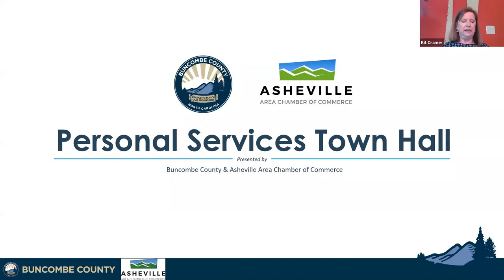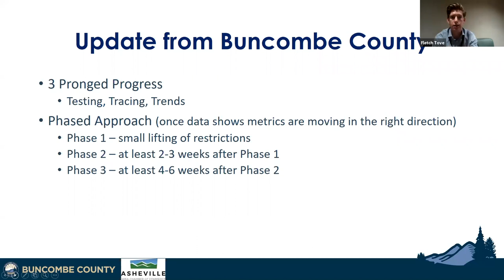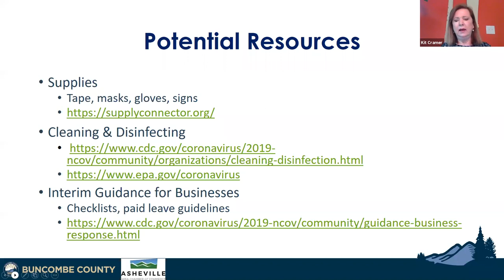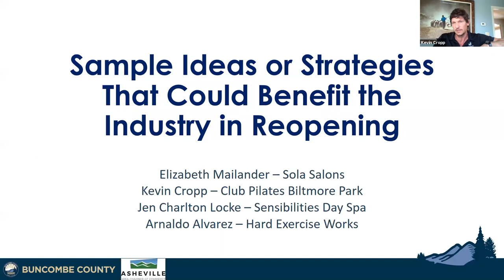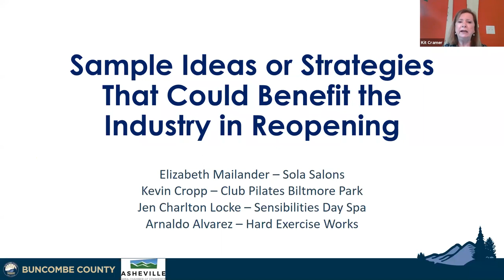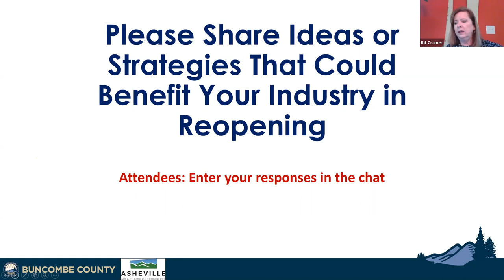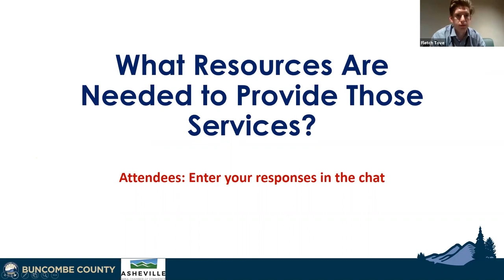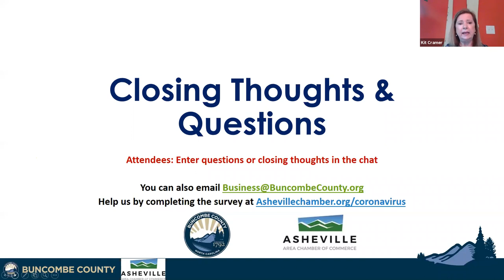Re-opening Town Hall: Personal Services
This is part of a series of town halls hosted by the Asheville Chamber in conjunction with Buncombe County officials inviting businesses to discuss ideas/strategies/challenges of reopening following COVID-19 disruption.